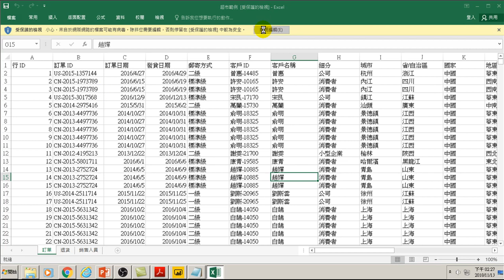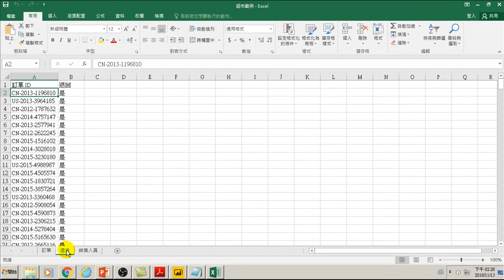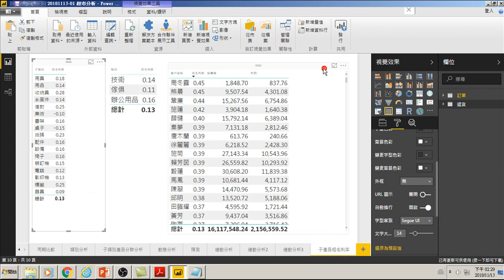用Power BI做大數據分析進階-28.資料市集 取得Excel第二張資料表